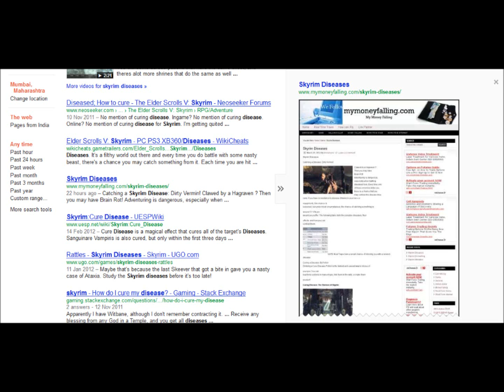Skyrim Diseases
Catching a Skyrim Disease: Dirty Vermin! Clawed by a Hagraven ? Then you may have Brain Rot!
Adventuring is dangerous, especially when battling diseased foes. Every time one of these enemies strike